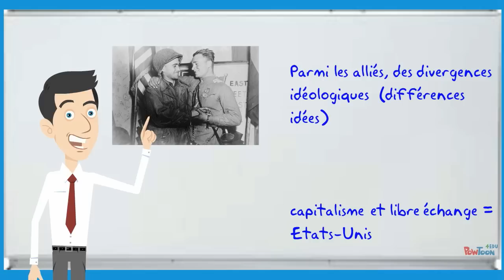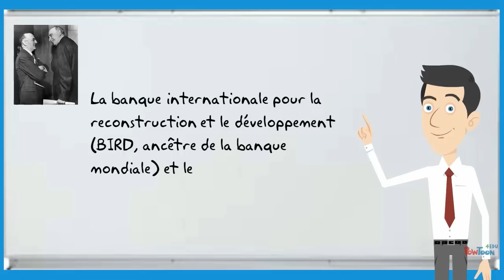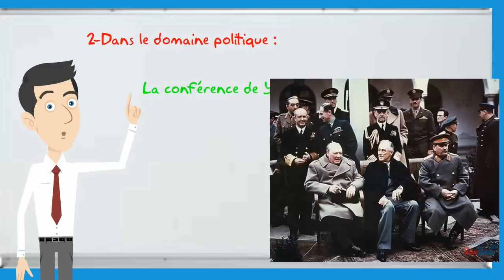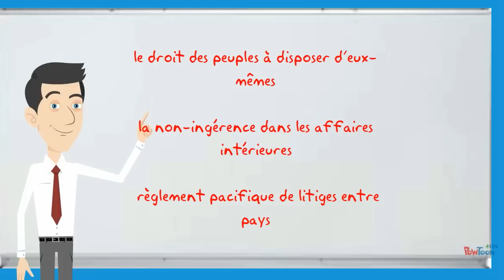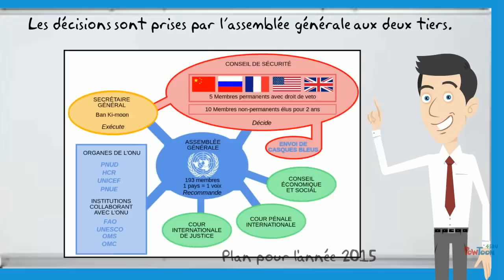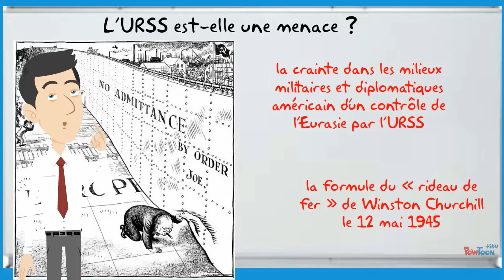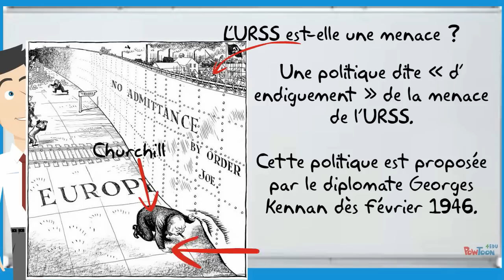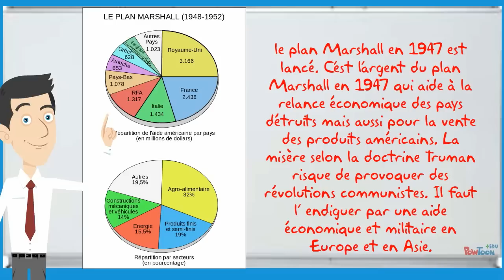Les origines de la guerre froide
Les origines de la guerre froide, quelques éléments cours pour les troisièmes.-- Created using PowToon -- Free sign up -- Create animated videos and animated presentations for free.  PowToon is a free tool that allows you to develop cool animated clips and animated presentations for your website, office meeting, sales pitch, nonprofit fundraiser, product launch, video resume, or anything else you could use an animated explainer video. PowToon's animation templates help you create animated presentations and animated explainer videos from scratch.  Anyone can produce awesome animations quickly with PowToon, without the cost or hassle other professional animation services require.